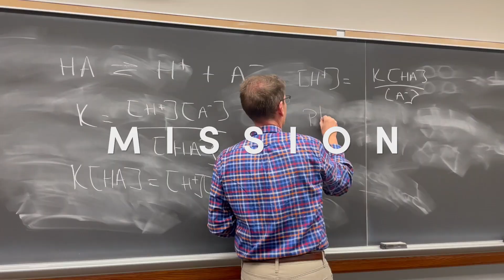Wolverine Challenge 2023 - November 15th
Save the Date for our Annual Wolverine Challenge day of giving - November 15, 2023!